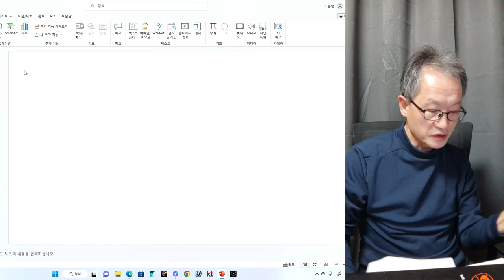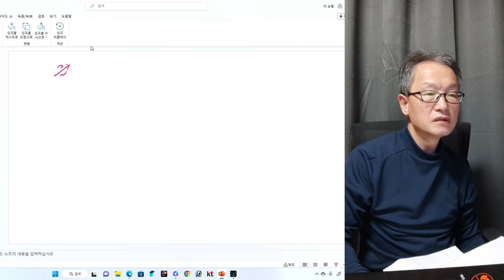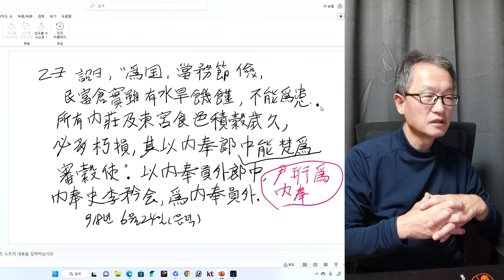원문강독 고려사 태조8회- 소축 자를 잘못 썼습니다. 이해 하십시요